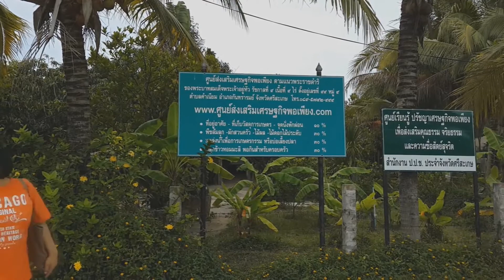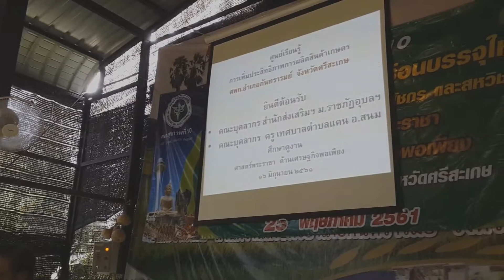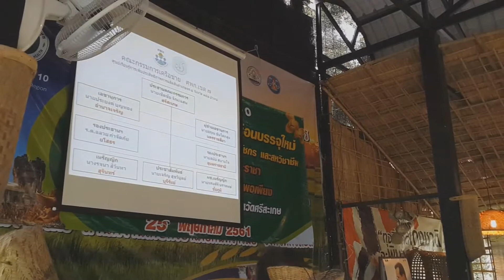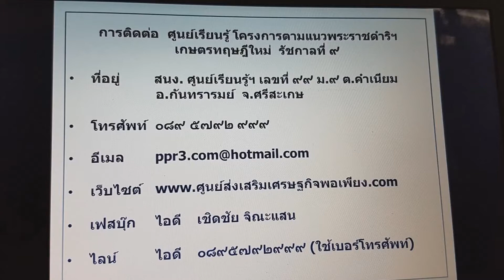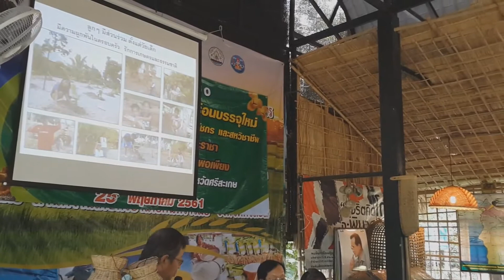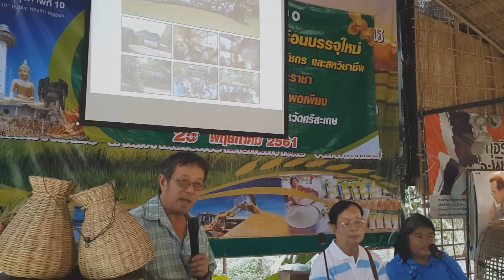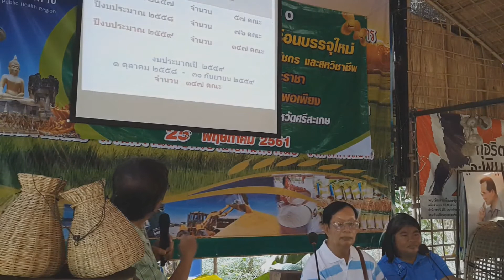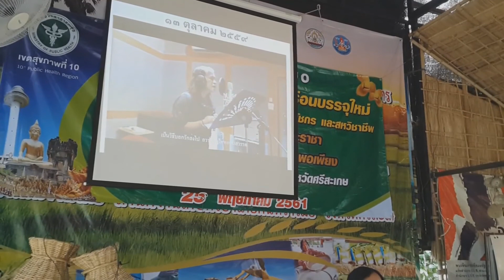ศูนย์เรียนรู้การเพิ่มประสิทธิภาพการผลิตสินค้าเกษตร(ศพก.) อ.กันทรารมย์ จ.ศรีสะเกษ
ศึกษาดูงาน ศูนย์เรียนรู้การเพิ่มประสิทธิภาพการผลิตสินค้าเกษตร(ศพก.)
ต.คำเนียม อ.กันทรารมย์ จ.ศรีสะเกษ
คุณเชิดชัย จิณะแสน ประธาน ศพก. เจ้าของโครงการเป็นวิทยากรบรรยายและนำชมศูนย์การเรียนรู้ฯ